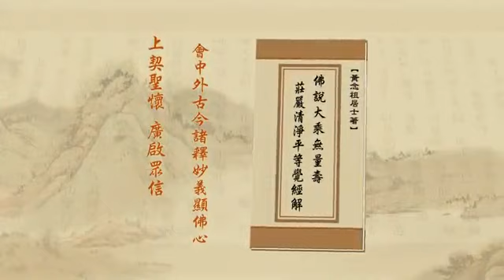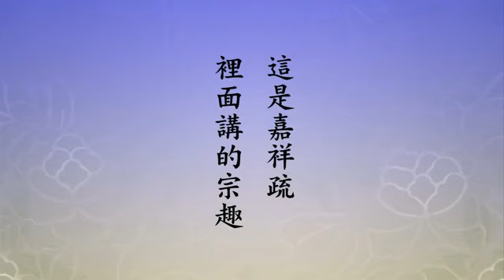淨空老法師:淨土大經解演義（第二十二集） {住真實慧*鏈接文稿覩版}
~檔名：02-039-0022，容量：201MB-全600集*(二零一零年四月份)

"淨土大經解演義（第二十二集）"
{以下*有文字稿~細讀先覩版鏈接網}：~